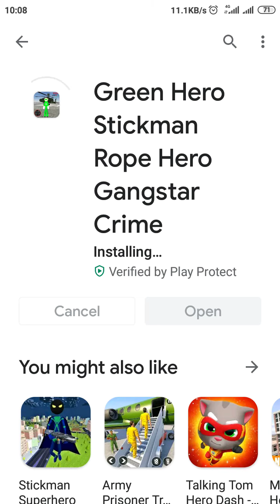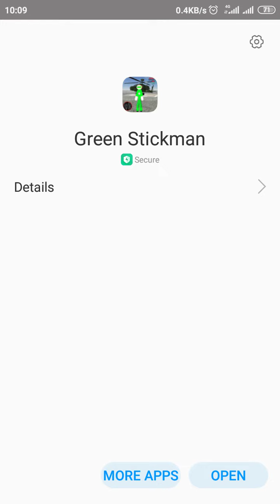How to download and install green hero stickman rope hero gangster crime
How to download and install green hero stickman rope hero gangster crime game
How to install green hero stickman rope hero gangster crime game
How to download green hero stickman rope hero gangster crime game
# green hero stickman rope hero gangster crime game